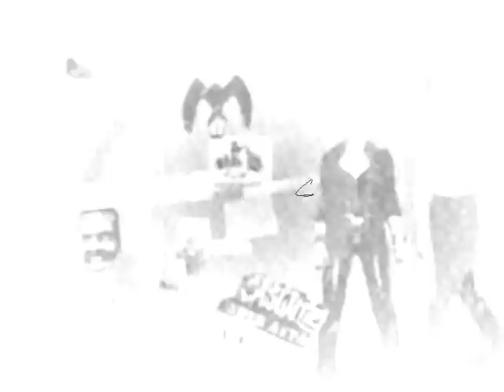AlaBa$$$taR meets Wuzi Khan - Power for all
!!! W T F !!!

This track was recorded in 2002 with Wuzi Khan at DingoStudios Schönhauser Allee. thx to the Captain for doin it!

Thanks for enjoying and tell your friends !